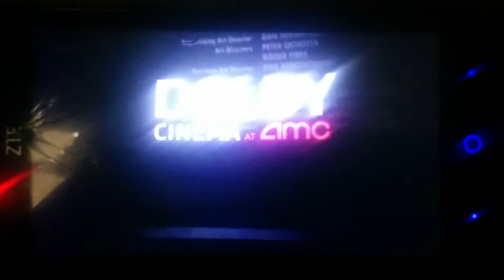Marlon Uncle Bob and Skyler movie day